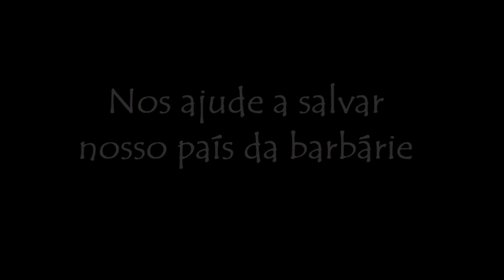SÓ HADDAD PODE NOS SALVAR DO FASCISMO